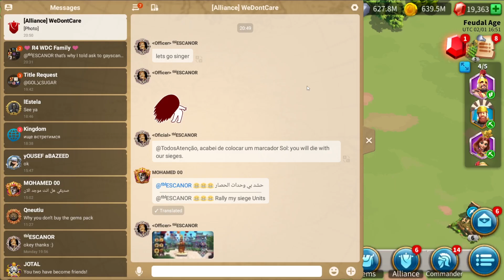Strongest Rally Pair in the Whole Game | Rise of kingdoms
Hello guys just enjoy the fun we had with the strongest pair in the game 😂